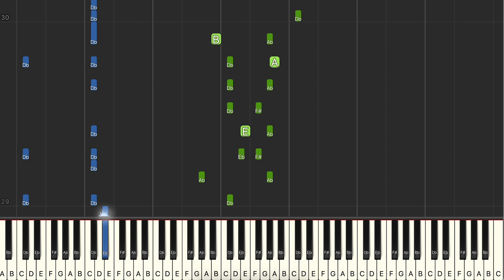Darius login theme - League of Legends (Synthesia Piano Tutorial)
= = Gear = =
Piano sample library: NI Alicia's Keys
DAW: Digital Performer 10 (Windows) & Logic Pro X (Mac)
Keyboard: Komplete Kontrol s88 mk2